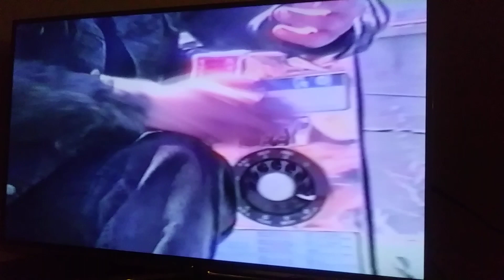THE LOST STORMRAVE TAPES - THE MORNING AFTER 91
Early STORMrave party the day after.